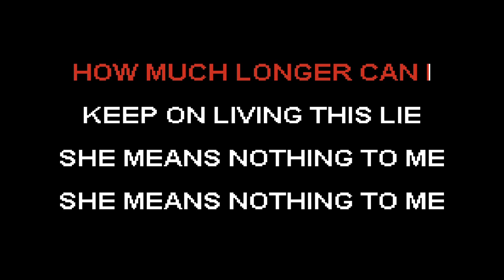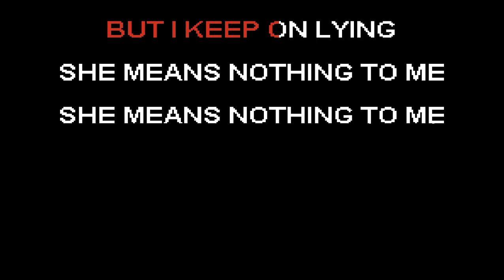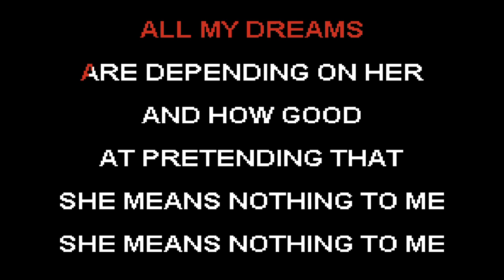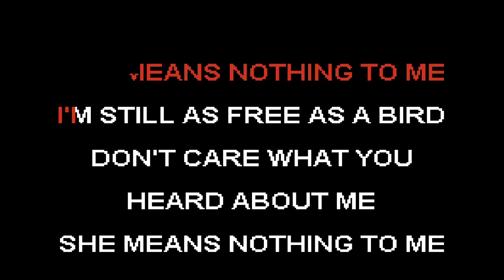Sir Cliff Richard & Phil Everly - She Means Nothing To Me [HOMEMADE KARAOKE]